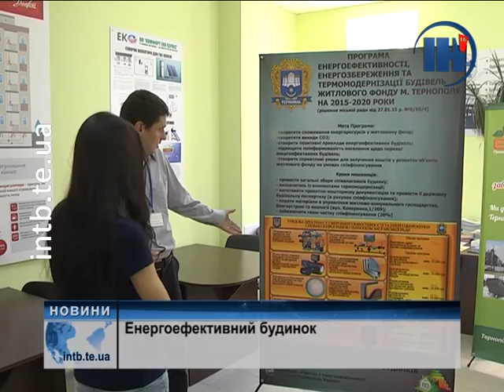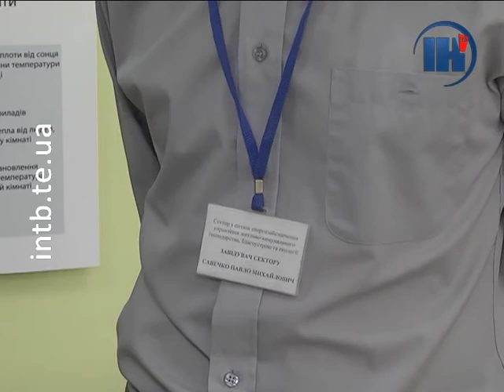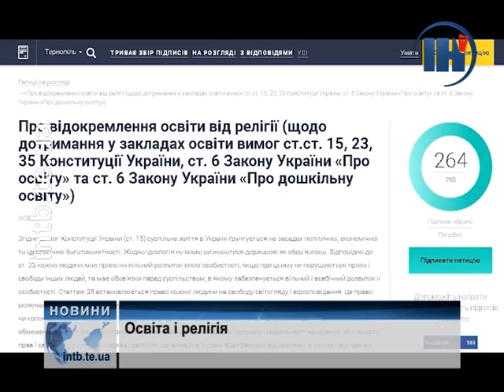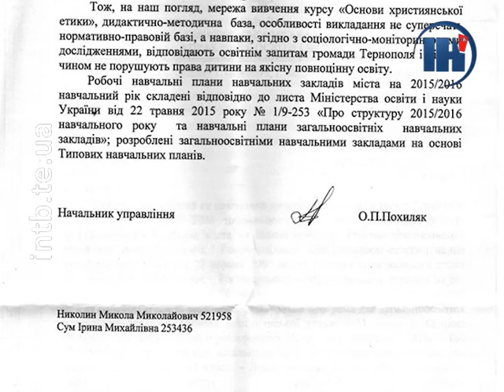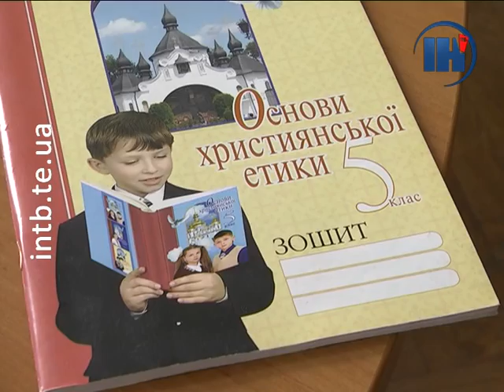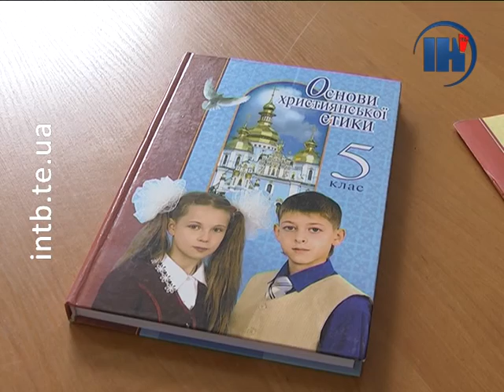Підсумковий випуск за 31 травня 2016 року